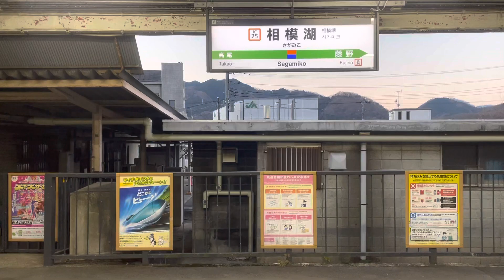JR中央本線相模湖駅（JC25）を発車する時の車窓の様子（2023.1.7.6:51）〜国鉄211系0番台のドアが閉まるシーン＋綺麗な加速音有り〜モハ211-3で収録。